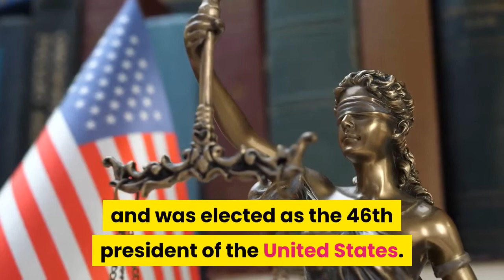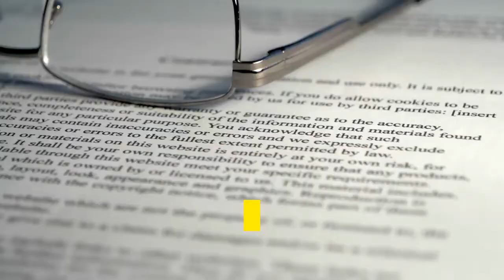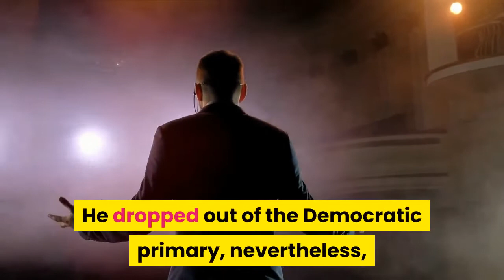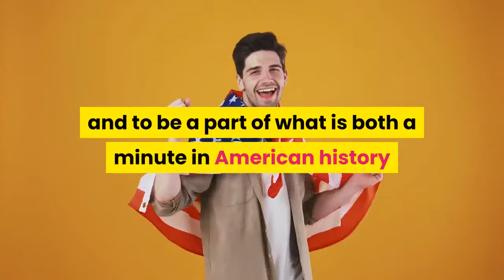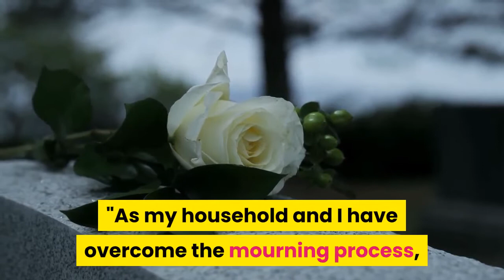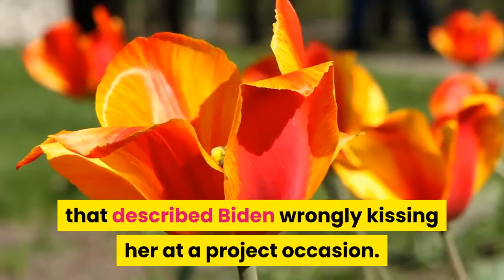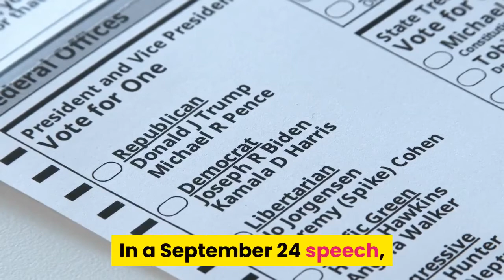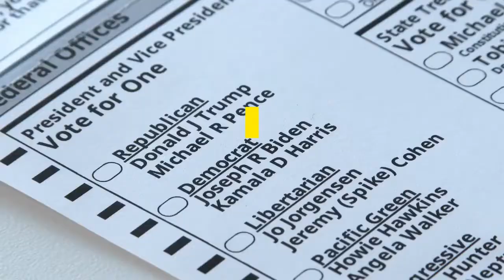THE MINI BIOGRAPHY OF JOSEPH R. BIDEN | POLITICIAN BIOGRAPHY MOVIES | BIOGRAPHY AUDIOBOOK FULL